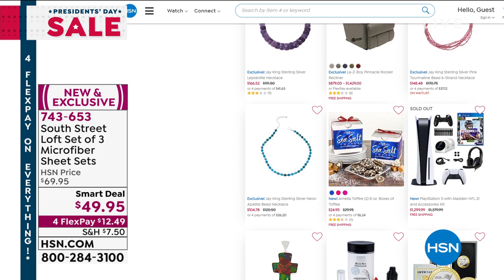HSN | Presidents' Day Sale 02.14.2021 - 07 AM